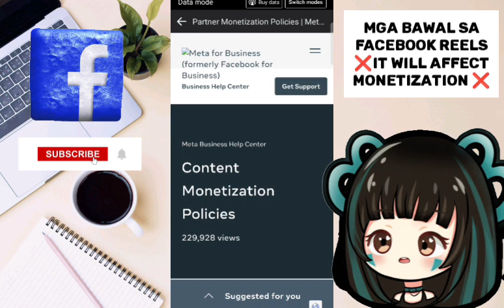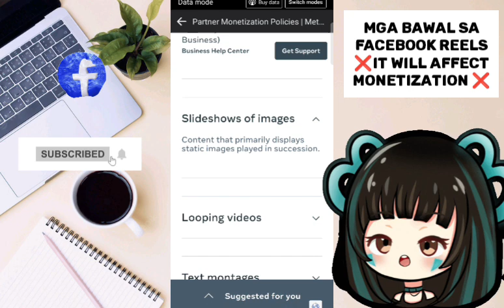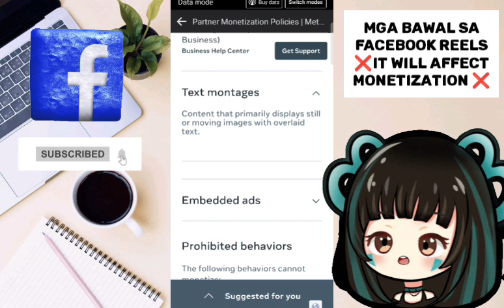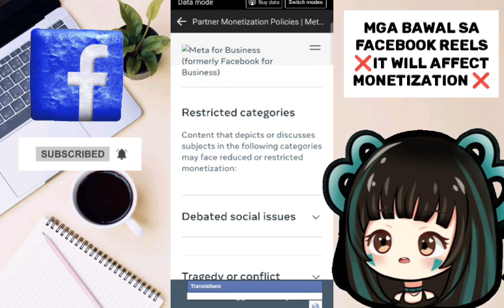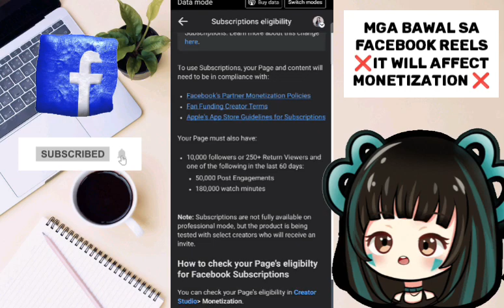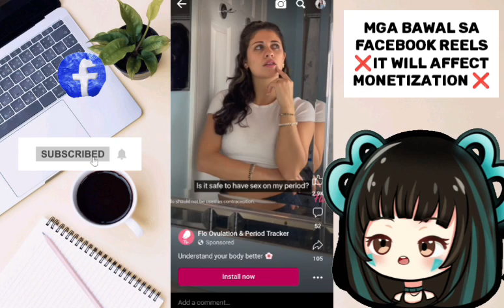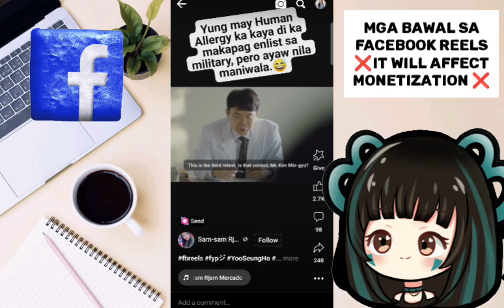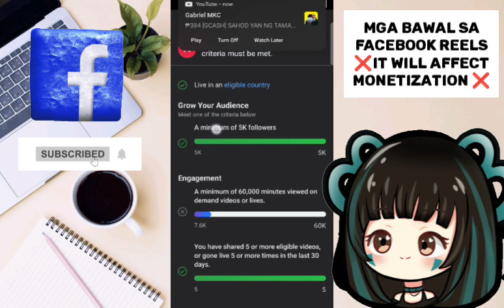Mga Bawal sa Facebook Reels Ngayung 2023 ☑️ Prohibited Format sa Videos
earnmoneyonfacebookreels
facebookreelsstars
howtoearnonfacebookreels
facebookreelsmonetization
facebookreelsbonusprogram
howtoearnmoneyfromfacebookreels
earnmoneyfromfacebookreels
howtomakemoneyonfacebook
howtomonetizefacebookreels
makemoneyfromfacebookreels
howtogetfacebookreelsbonus
reelsmonetization
adsonreelsfacebook
paanomamonetizesafbreels
paanomamonetizesafacebookreels
paanomamonetizesafbreelsngmabilis
paanomamometizenmabilissafacebookreels
mamonetizesafbreelsagad
involveasiatutorial
kumitasainvolveasia
involveasiaaffiliate
involveasiashopeeaffiliate
involveasialazadaaffiliate
involveasiaaffiliatemarketing
involveasiaecommerce
involveasia